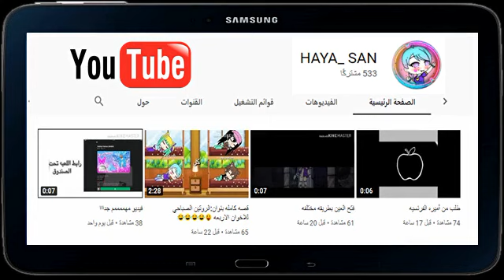قصة أنمي .. أبي سر سعادتي .. لعشاق الأنمي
I'm not selling the video or making money from it.